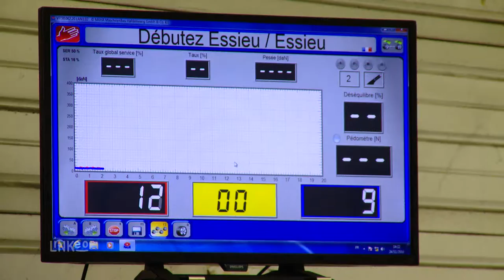Contrôle technique Périgueux - Auto bilan contrôle Dordogne (24)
Votre voiture doit passer au contrôle technique ? Vous recherchez un prestataire fiable et disponible sur Périgueux ?
L'équipe d'Autosur auto bilan contrôle Dordogne, implantée à Champcevinel, à la sortie de Périgueux, prend en charge le contrôle technique de tout types de véhicules en dessous de 3,5 tonnes.

Leurs expérience dans le domaine de l'automobile vous offre l'assurance d'un contrôle précis et minutieux de votre véhicule. Au-delà du contrôle réglementaire, c'est votre sécurité, celle de vos proches et le respect de l'environnement qui intéressent les contrôleurs Autosur. Pour cela, ils vérifient visuellement et sans démontage 124 points de votre véhicule.

Centre référencé, pour le passage au contrôle de vos véhicule anciens, de collection et de prestige, Autosur auto bilan contrôle Dordogne prend en charge également vos véhicules à gaz.

Vous pouvez de plus, effectuer un bilan sécurité Autosur, total ou partiel, à tout moment de la vie de votre véhicule.
A bientôt !